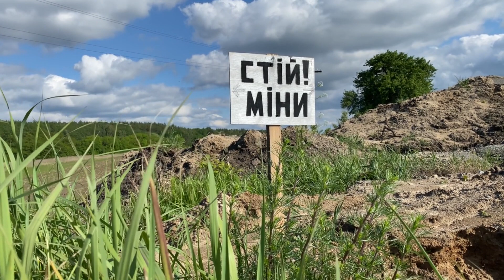World's Most Treacherous Minefields: A Lethal Legacy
Welcome to our eye-opening documentary, delving into the heart of the world's most treacherous minefields, where hidden dangers lurk beneath the soil, posing lethal threats to communities and obstructing paths to progress. Join us on a gripping journey through landscapes scarred by conflict, where the remnants of wars have left behind a haunting legacy that continues to claim innocent lives.

In this revealing exploration, we shine a spotlight on minefields across various continents, from the perilous expanses of Afghanistan, where decades of conflict have littered the land with hidden dangers, to the heavily fortified Demilitarized Zone (DMZ) in the Korean Peninsula, a testament to the enduring legacy of the Korean War.

We'll uncover the devastating impact of minefields in regions like Africa, where Angola and Mozambique grapple with vast areas rendered uninhabitable, hindering socio-economic progress and perpetuating poverty. Moreover, witness the aftermath of recent conflicts in the Middle East, where countries like Iraq and Syria struggle with the deadly remnants of warfare, affecting civilian lives and impeding post-war recovery.

This video sheds light on the dire consequences of minefields, exploring the challenges faced by affected communities, their daily struggles, and the urgent need for global cooperation in demining efforts. Despite international treaties and ongoing initiatives, the scale of this issue remains staggering, requiring concerted action to pave the way towards a safer, mine-free world.

Join us as we uncover the sobering realities of these hidden killers, highlighting the resilience of communities and the critical importance of addressing this global crisis. Subscribe and watch now to discover the harrowing truth behind the world's most dangerous minefields and join the movement for a future free from the shadows of these deadly remnants of conflict.